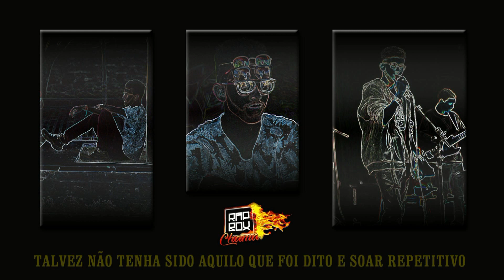+1John - Múltipla Escolha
Ficha técnica

Letra e voz: John Costa
Mix e Master: Matheus Amorim
Lyric Vídeo: John Costa
Beat: Rap Box

John Costa: @john.cdi
Matheus Amorim: @theuamorim07

Decifrando a letra:

"E ela veio assim, slow motion
Mas toda noite é descartavel e ilusória
Vou dizer que eu não sou daqui
Nem sei quem eu sou
Me hipnotizou
O que que eu faço?"

Nesse verso eu falo sobre as dúvidas e decisões cruciais que devem ser tomadas na sua vida, onde muitas vezes não sabemos o que decidir, onde ela vem e tudo fica em camera lenta, e mesmo você não sabendo nem mesmo quem você é, tem que decidir...

"Eu tô fugindo de ilusão
Briga inútil
Afim de escutar a razão
Motivo fútil
Tento me esquivar
Do seu projétil
Porque se eu mergulhar
Não vai dar certo
Isso é descartavel
Sõa infantil
Mas se vulnerável
Sõa sutil"

Muitas vezes em uma briga consigo mesmo, a decisão pode parecer infantil ou até mesmo fútil, mas que no final faz toda a diferença na sua vida.

"Estão fingindo sanidade
Enquanto me culpo"

Nesse verso eu falo que, por muitas vezes a gente deixa de tomar decisões certas para não parecer louco, quando na verdade todos temos nossa loucura e lucidez.

"Sem pensar no perigo
De ser correspondido
A vida é um jogo, mas
Sou eu que apito"

Muitas vezes o perigo é ser correspondido por ser do agrado da outra pessoa, ao invés de não correspondido por agir do seu agrado, mas tem que lembrar que é você que é a autoridade sobre suas vida e suas decisões, é você quem decide (apita).

"A vida é um ciclo
E o final alternativo, tá?"

A sua vida pode ser totalmente diferente dependendo das suas escolhas, dependendo da alternativa escolhida.

Obrigado a todos que ouviram a música, e um agradecimento em especial a todos que ouviram e me ajudaram divulgando com seus amigos e familiares!!